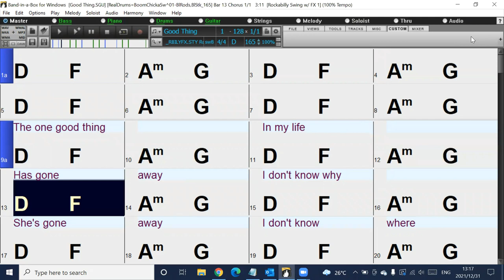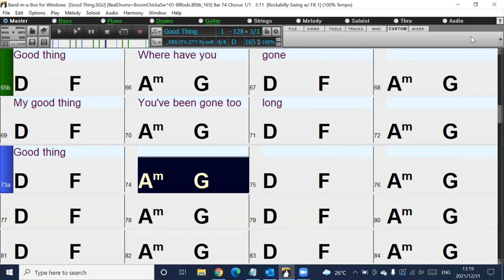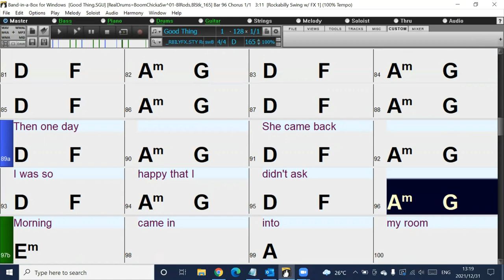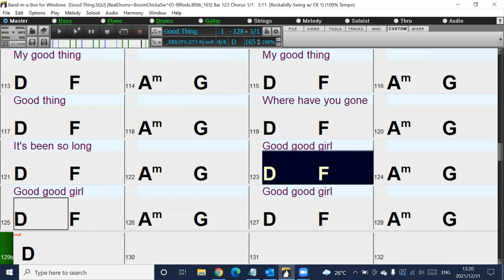Good Thing (in the sytle of Fine Young Cannibals) Band-in-a-Box backing track